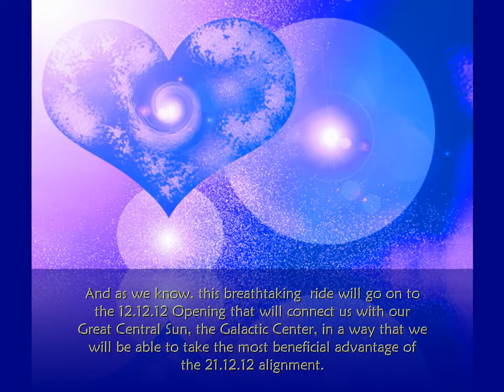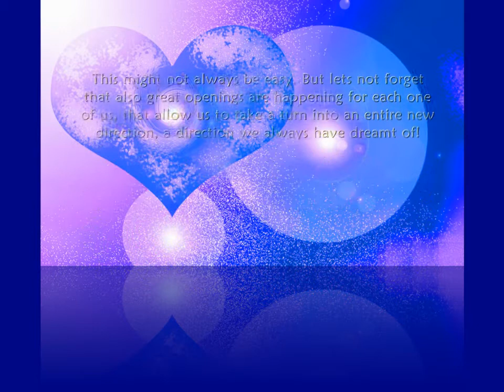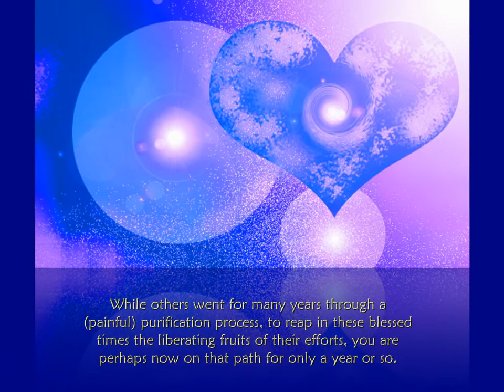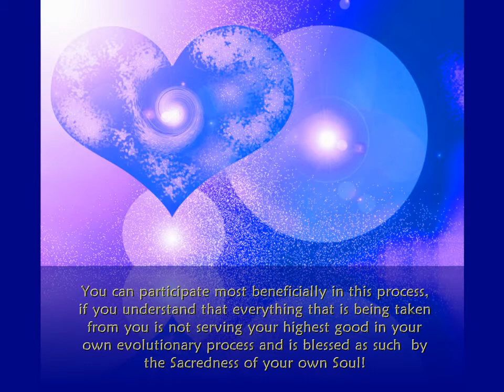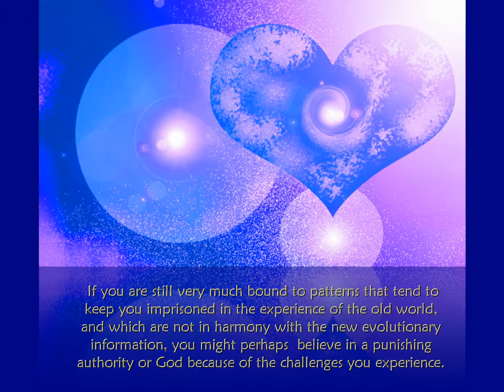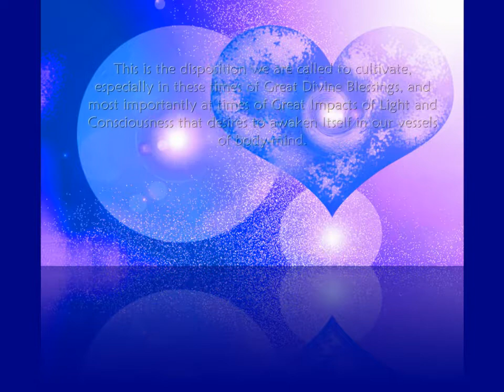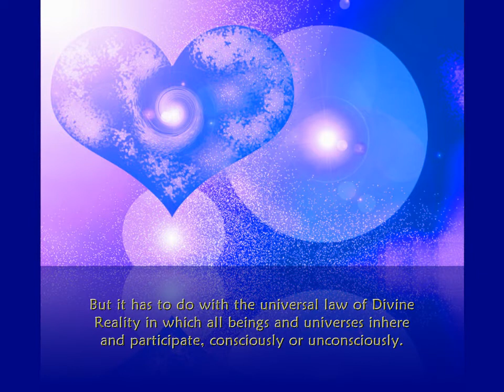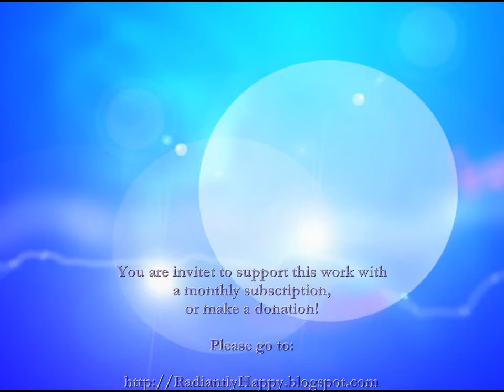RESONATING WITH THE GREAT PROCESS OF AWAKENING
~ Please watch in HD quality!

If you have been involved in the great 11.11.11 event which has been a jump start for us in joining in consciousness at the core-level with Gaia, and connecting with our own multidimensional existence on a collective level, you will have a kind of presentiment what will happen on 11.11.12 -- as our experience then will be on a higher octave of it!

With the  daily increasing influx of light on our planet, to help us to keep pace with the rapid rising of light and information at the major turning points of our  evolutionary process, each one of us is experiencing changes in our own lives, that have an effect on physical, mental and spiritual levels, depending on where we need to let go, to change, to adapt and to grow. ...